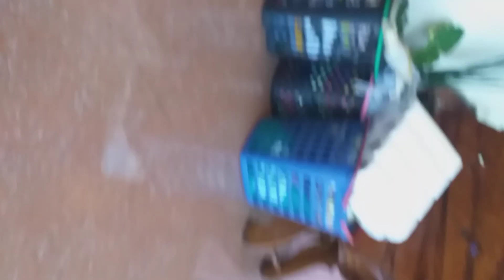Feeding My All My Ant Pets